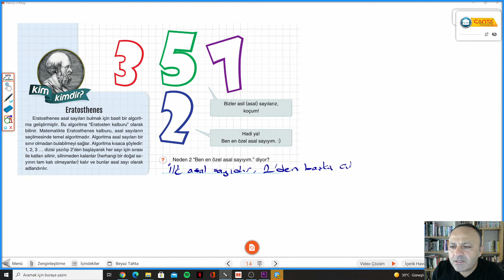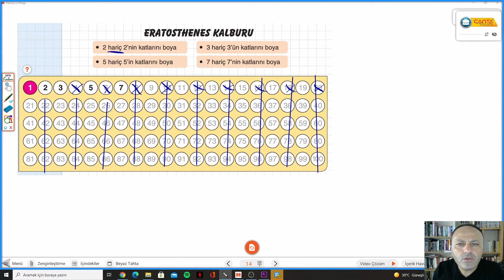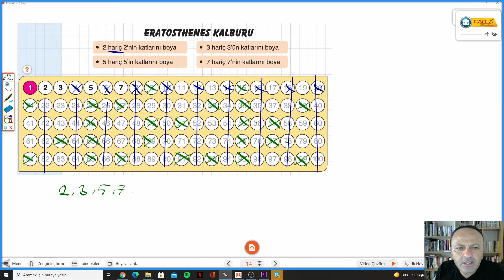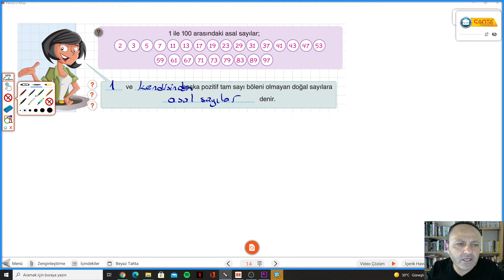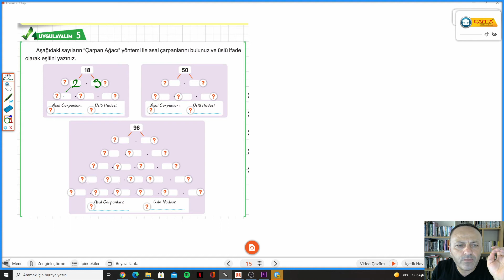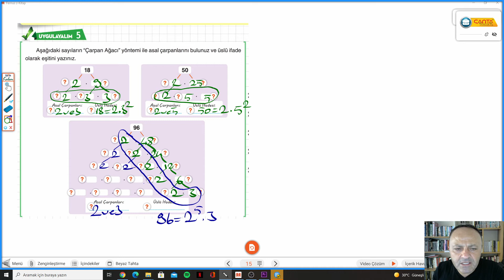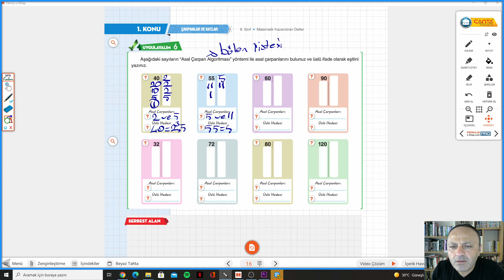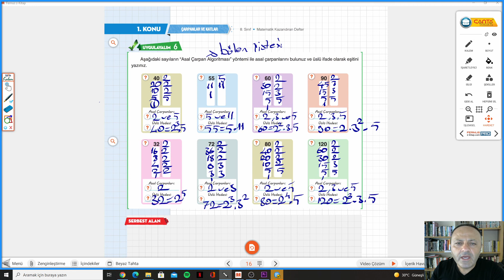8.SINIF ÇANTA DEFTER S.14-15-16 ASAL SAYILAR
Çanta Yayınları 8.Sınıf Matematik Kazandıran Defter  ASAL SAYILAR ile devam ediyoruz.
 Çanta Yayınları Matematik Kazandıran Defterin ayrıntılı bir şekilde çözümlerini bulabileceğiniz, takıldığınız yerde yorumlarda soru sorabileceğiniz ve cevaplarını bulabileceğiniz bir kanaldır. Çanta Yayınlarının katkılarıyla Matematik Kazandıran Defterin  çözümleri bu kanalda sizlerle beraber olacaktır. Yeni soru çözümleri için takipte kalın...